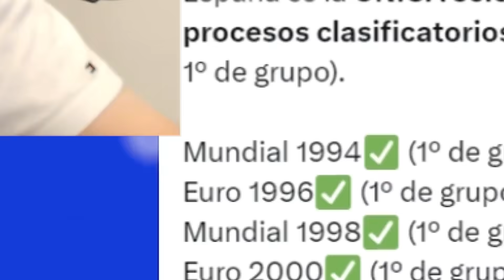¡¡ESPAÑA FRENA A HAALAND Y SE CLASIFICA PARA LA EUROCOPA!!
¿QUÉ TAL, AMIG@S? ¡YA ESTAMOS EN LA EUROCOPA 2024! Qué partido más serio ha hecho España en Noruega y, bueno, qué fase de clasificación ha firmado Luis de la Fuente al frente de la Selección. Salvo el pinchazo en Escocia, una clasificación inmaculada. ¡Y ES DE APLAUDIR! ¡Os dejo con el vídeo análisis del partido de hoy y los datos más interesantes! ¿Qué os ha parecido? ¿Cómo habéis visto a Haaland? ¿Se le está atragantando el inicio? ¿Os convence Luis de la Fuente ya?